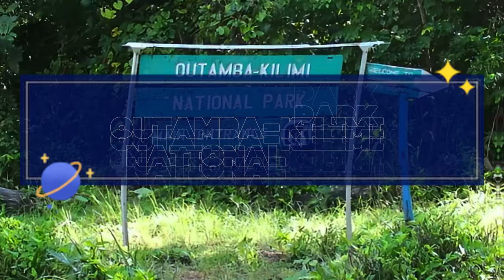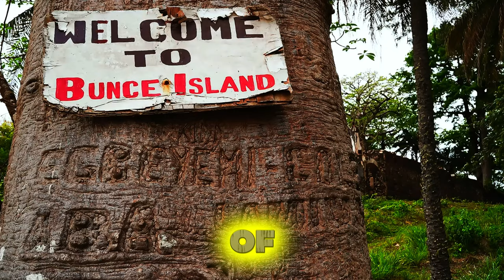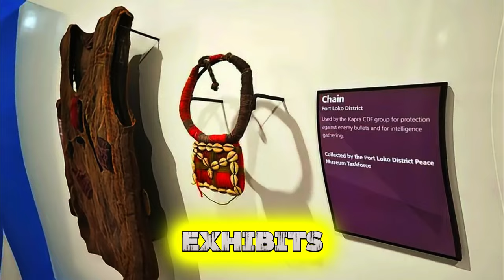Places to Visit in Sierra Leone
Explore the Top 20 Attractions of Sierra Leone | Must-Visit Places in Sierra Leone

Embark on an unforgettable journey through Sierra Leone, a land of stunning landscapes, rich cultural heritage, and resilient spirit. In this video, we unveil the top 20 must-visit places that showcase the beauty and history of this incredible West African nation.

00:00 Introduction: Discover Sierra Leone’s breathtaking rainforests, pristine beaches, and vibrant cities. From wildlife sanctuaries to historical landmarks, this captivating country offers endless adventure and cultural treasures.

00:56 Outamba-Kilimi National Park: Explore the untamed wilderness of Outamba-Kilimi National Park, where diverse wildlife and lush landscapes await.

01:29 Tacugama Chimpanzee Sanctuary: Learn about the conservation efforts at Tacugama, a sanctuary dedicated to rehabilitating endangered chimpanzees.

02:05 Bunce Island: Step back in time at Bunce Island, a historical site that played a significant role in the transatlantic slave trade.

02:42 Tiwai Island Wildlife Sanctuary: Venture into the heart of nature at Tiwai Island, a biodiversity hotspot nestled along the Moa River.

03:23 Freetown City: Experience the bustling energy of Freetown, Sierra Leone's vibrant capital city, where history and culture come alive.

03:51 Banana Islands: Escape to the serene shores of the Banana Islands, where history meets natural beauty.

04:28 Sierra Leone National Museum: Delve into Sierra Leone’s rich heritage at the National Museum, home to artifacts from the nation’s diverse history.

05:10 River Number Two Beach: Unwind on the picturesque River Number Two Beach, with its golden sands and crystal-clear waters.

05:48 Loma Mountains: Embark on an adventure through the rugged Loma Mountains, home to breathtaking landscapes and rare wildlife.

06:29 Bonthe Island: Discover Bonthe Island, a peaceful retreat known for its colonial history and serene beaches.

06:56 Gola Rainforest National Park: Explore the lush biodiversity of Gola Rainforest, a sanctuary for rare species and conservation efforts.

07:43 Kangari Hills Forest Reserve: Witness the rich wildlife of Kangari Hills, where forest elephants and pygmy hippos roam.

08:09 Turtle Islands: Dive into the pristine marine habitats of the Turtle Islands, where colorful reefs and nesting sea turtles await.

08:47 Banana Islands Cultural Center: Experience the vibrant culture of the Banana Islands through traditional workshops and cultural demonstrations.

09:29 Bureh Beach: Relax at Bureh Beach, a hidden gem along Sierra Leone's western coast, perfect for unwinding and water activities.

10:02 Charlotte Falls: Visit the serene Charlotte Falls, a secluded waterfall surrounded by lush greenery near Freetown.

10:26 Sierra Leone Peace Museum: Reflect on Sierra Leone's journey towards peace at the Sierra Leone Peace Museum, a site of remembrance and hope.

10:59 Kenema City: Explore the lively markets and local culture of Kenema, a gateway to nearby rainforest reserves.

11:22 Tacugama Chimpanzee Sanctuary: Support wildlife conservation efforts at Tacugama, Sierra Leone’s leading chimpanzee sanctuary.

11:45 Mount Bintumani: Take on the challenge of climbing Mount Bintumani, the highest peak in Sierra Leone, offering stunning vistas.

12:26 Conclusion: Thank you for joining us on this exciting journey through Sierra Leone's top attractions. Subscribe to our channel for more adventures from around the world. Kushe (koo-shey) and see you next time!